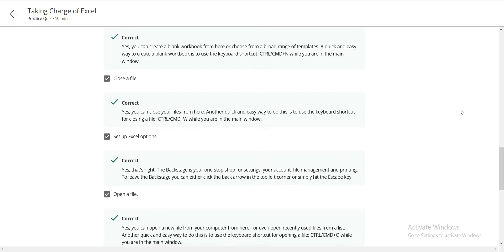Week-1 Quiz | Taking Charge of Excel | Excel Skills for Business: Essentials | Coursera